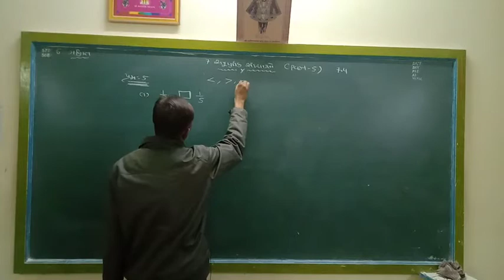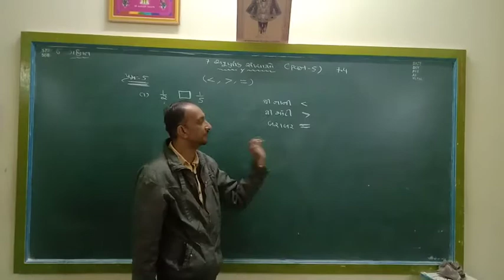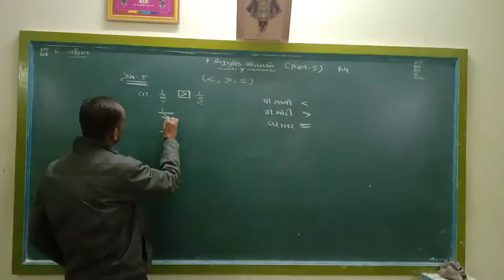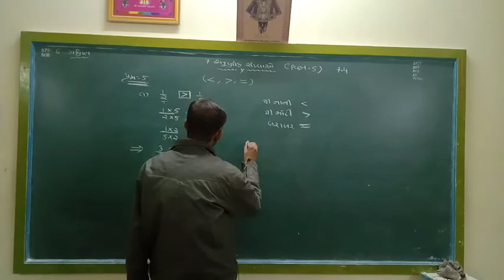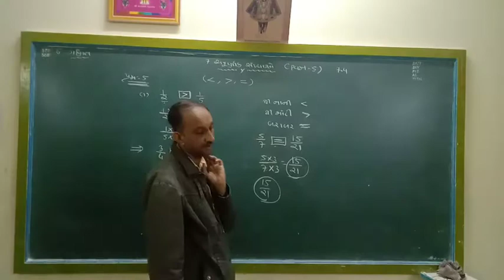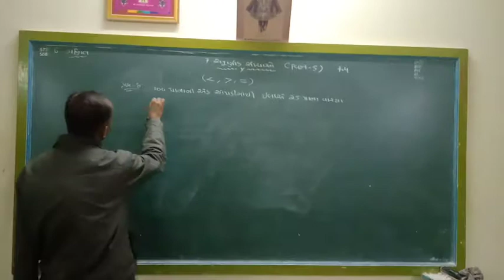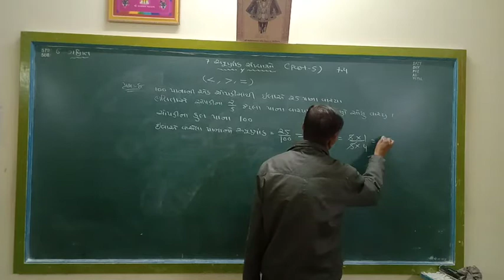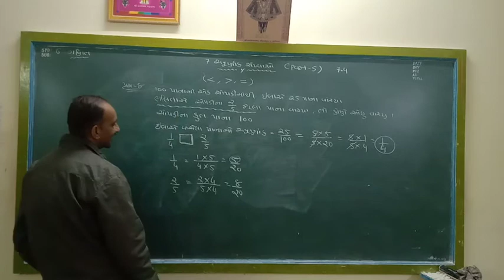STD 6 Maths ( Guj med ) Ch-7 Part 5